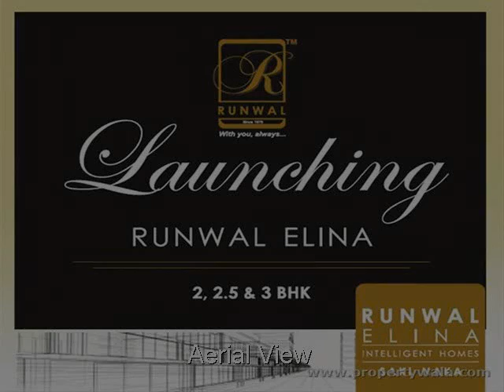Runwal Elina - Andheri East, Mumbai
Runwal Elina - Andheri East, Mumbai - offers luxurious apartments suiting happier life.

Runwal Elina offers luxrious apartments at Andheri East, Saki Naka Junction. Runwal Elina best suits luxury dreams.